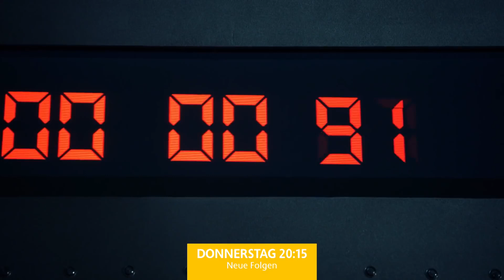Alarm für Cobra 11 - high tension in the next episode...the 12 - EXPLOSIV - ALERTA COBRA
WOOOOWWWW
remember that all the best of this series you have only in this channel ..your channel .. and exclusively ... and once the complete broadcast of this season is over we will give way to the two videos that will include all the accidents of this season .. that yes .. we will have to wait a month and a half for it to end and you can enjoy the best uncensored sequences of action of this season.. thanks friends

recuerda que todo lo mejor de esta serie lo tienes solo en este canal ..tu canal.. y en exclusiva total... y una vez finalizada la emision completa de esta temporada daremos paso a los dos videos que incluiran todos los accidentes de esta temporada.. eso si.. habra que esperar un mes y medio para que acabe y podais disfrutar de las mejores secuencias sin censura de accion de esta temporada..saludos amigos